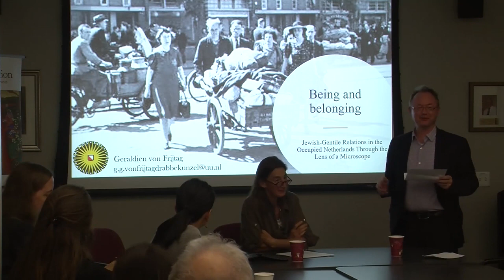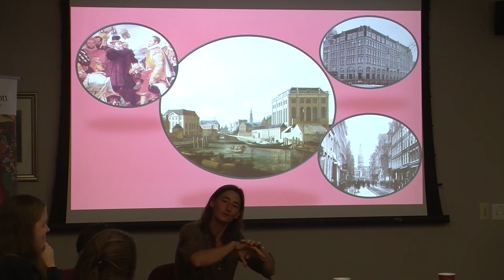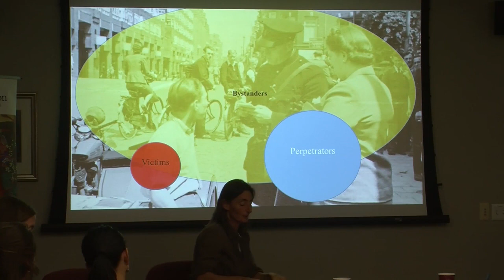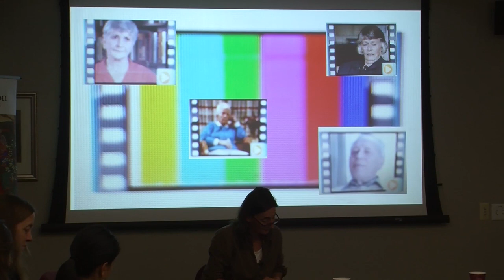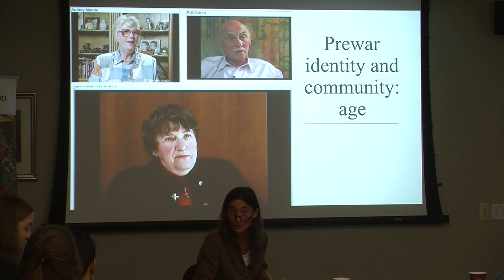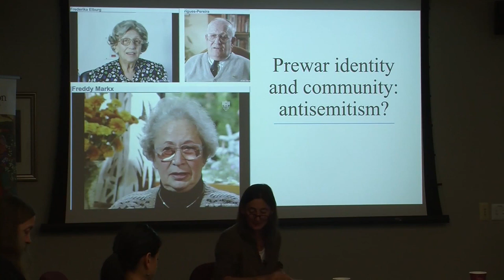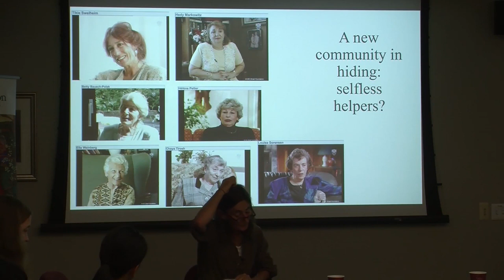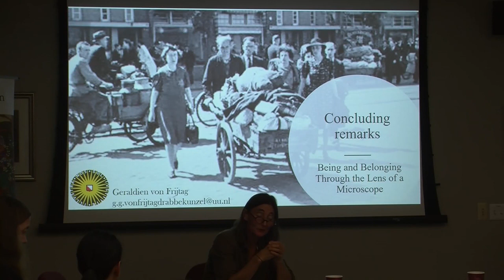Being and Belonging: Jewish-Gentile Relations in the Occupied Netherlands - Geraldien von Frijtag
The USC Dornsife Center for Advanced Genocide Research presents this public lecture by Geraldien von Frijtag Drabbe Künzel (Associate Professor at the Department of Political History, Utrecht University, the Netherlands), the Center's 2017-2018 Center Research Fellow, presented at the University of Southern California on November 9, 2017.

In this lecture, Professor Geraldien von Frijtag Drabbe Künzel will explore Jewish-gentile relations in the Netherlands in the years just before, during and just after the Holocaust. It is a commonly held view among both Dutch scholars and the general Dutch public at large, that these relations had been good in their country, a believed epitome of tolerance and a safe haven for Jews for centuries. Yet during the five years of Nazi-occupation, an estimated 101,800 Jews were murdered in the Netherlands, i.e. 73% of the pre-war Jewish community. Compared to the victim-percentages in surrounding Western European countries, like Belgium (40%), France (25%) and Luxemburg (20%), this percentage is extraordinarily high. How do we reconcile these two apparently incompatible findings?

Professor von Frijtag Drabbe Künzel will argue for a re-examination of the so-called myth of Dutch tolerance and advocate for in-depth and small-scale research into individual trajectories of Jews and their 'emotional communities'. Who did Jews consider to be their peers and friends and how were these feelings of individual and group identity affected by the rise of Nazism, first abroad and then in their home country? Did friendships between Jews and gentiles cool down once the external pressure increased, or, on the contrary, did they become stronger and even grew into bonds of assistance and resistance? How were emotional ties translated in actual help? Did emotional communities revive after the killings and if so, how? Professor von Frijtag will discuss what the testimonies from the USC Shoah Foundation Visual History Archive reveal about these questions.